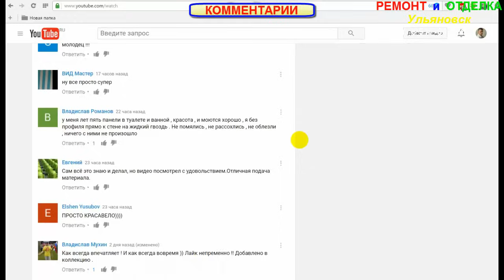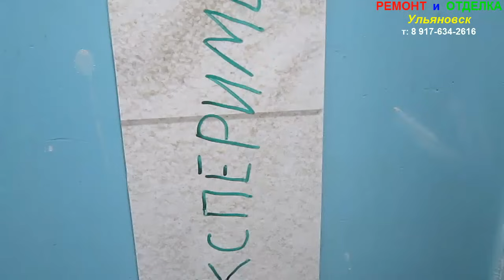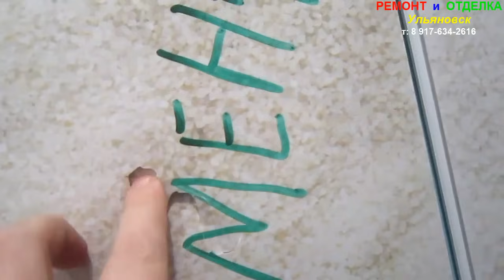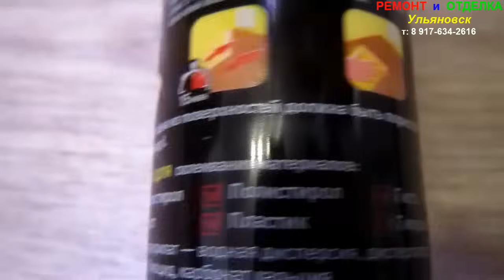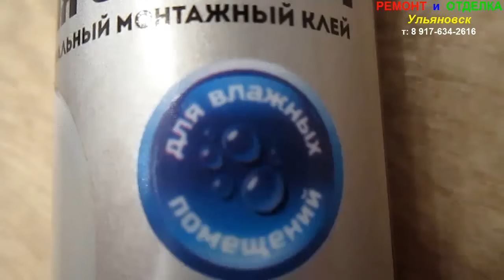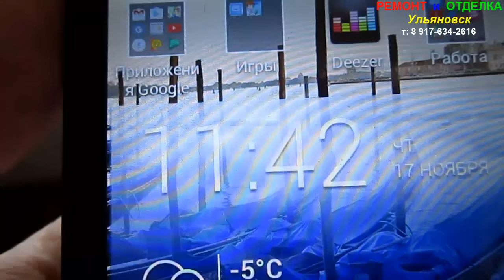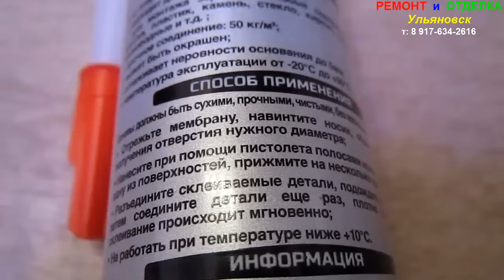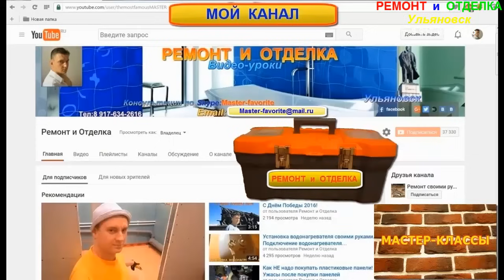Чем клеить пластиковые панели при отделке стен в ванной комнате? Эксперимент с клеем и герметиком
Чем клеить пластиковые панели при отделке стен в ванной когда стены окрашены краской либо на них приклеена плитка Вы и узнаете из этого видео. В эксперименте рассматриваются варианты приклеивания пластиковых панелей на различные поверхности при помощи монтажного клея то есть жидких гвоздей и на силиконовый герметик... И какой же из этих вариантов окажется для приклеивания пластиковых панелей на стены в ванной более надёжным и лучшим Вы и узнаете из этого эксперимента!